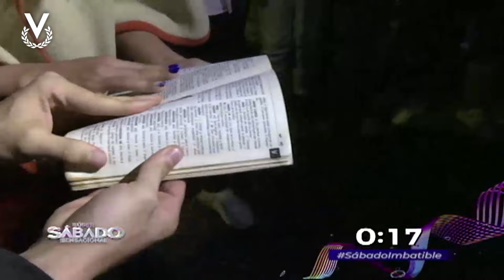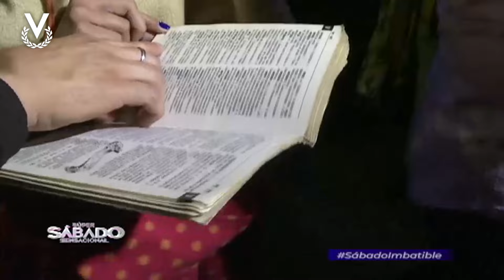El Show está en Táchira